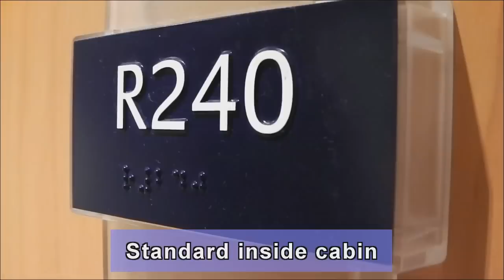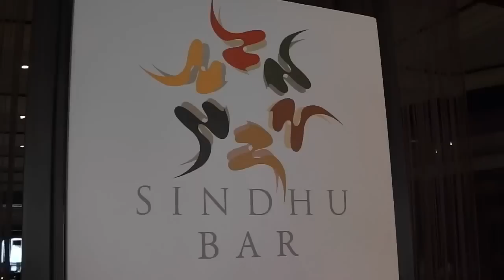P&O Azura cruise and tour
2 night mini cruise to Guernsey on board P&O Azura. Tour of ship, some of the restaurants, bars, and inside cabin. Port of call; Guernsey, including tender. Please also join our friendly cruise family